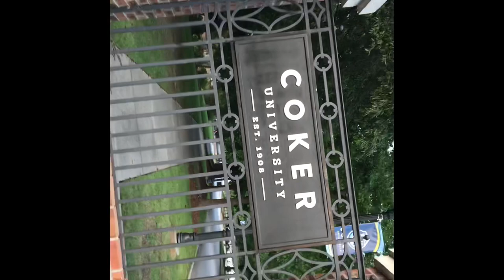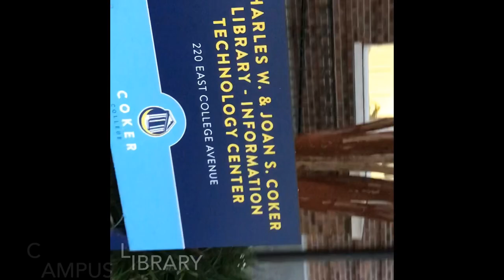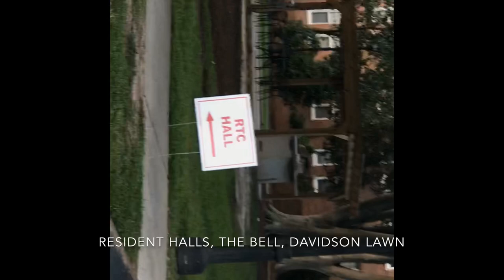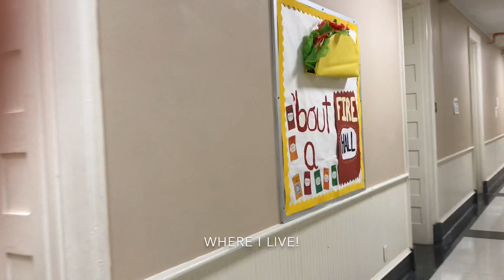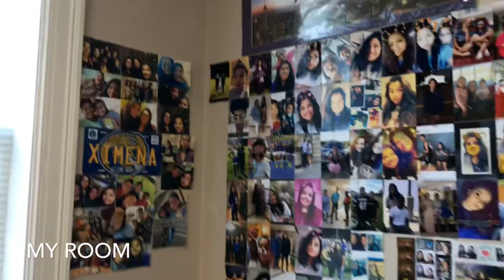Coker University Tour!!!